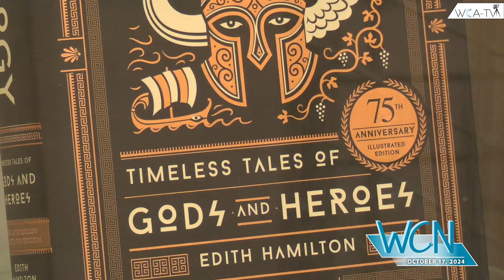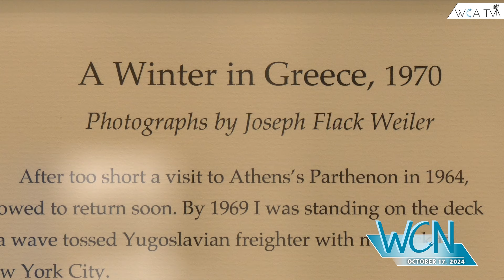"A Winter in Greece" Gallery at the Watertown Library